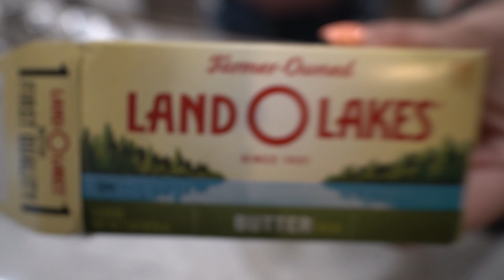I QUIT! My PRISON Job.. | iT's nuFFiN... (ep.002)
A "Podcast" about nothing...ACTUALLY on this second episode, I talk about working as a Correctional Officer at Wakulla County Prison.
Other Sh*t!!
Untappd | @BeerDrankShawty